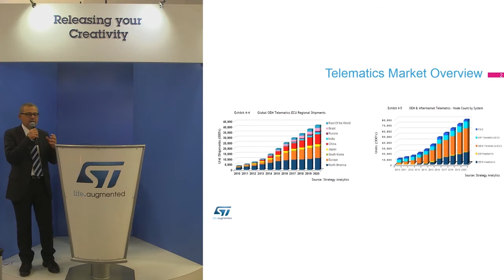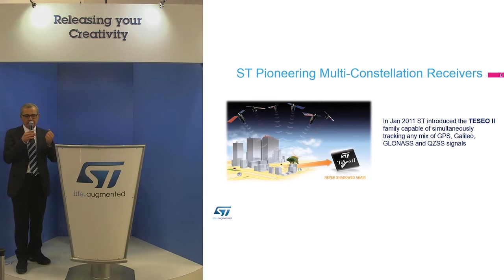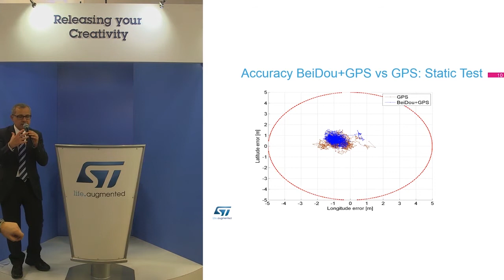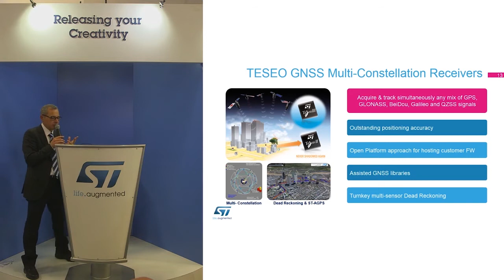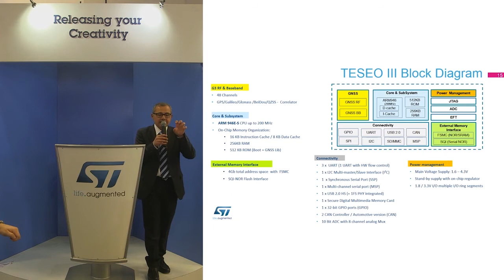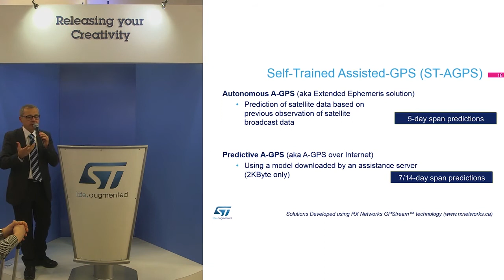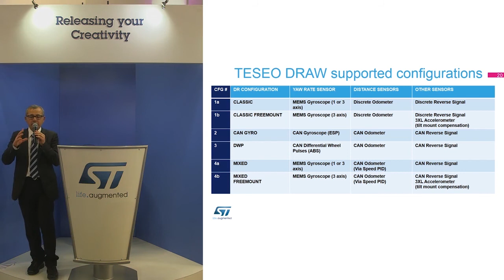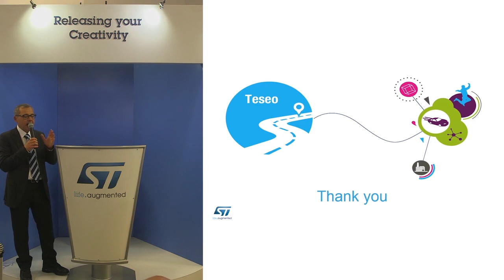TESEO GNSS receivers, State-of-the art positioning accuracy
Technical conference
New state-of-the art in positioning accuracy by building on the industry–leading performance of ST’s TeseoIII single-chip satellite-tracking ICs.